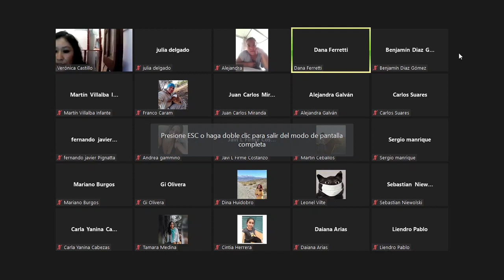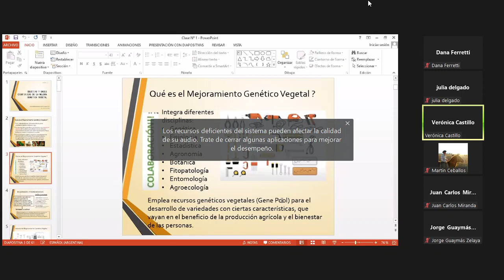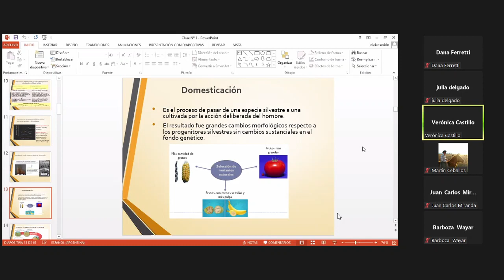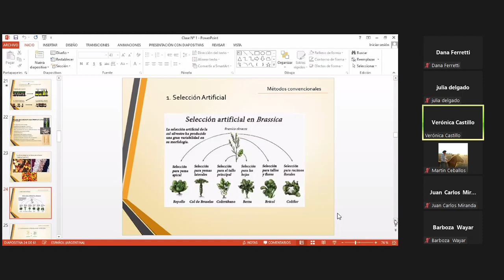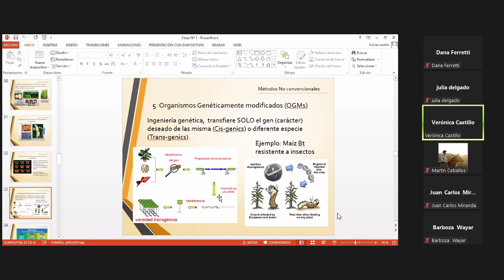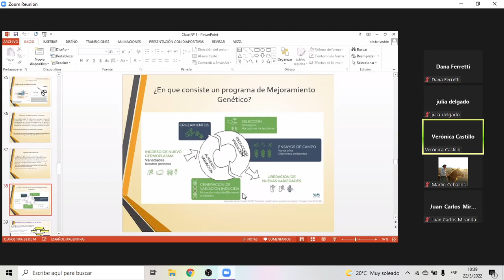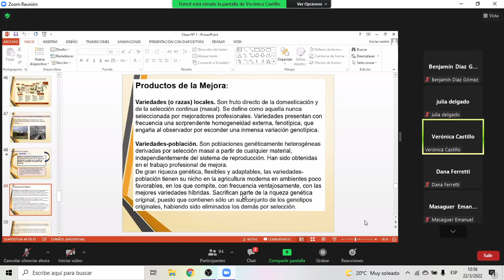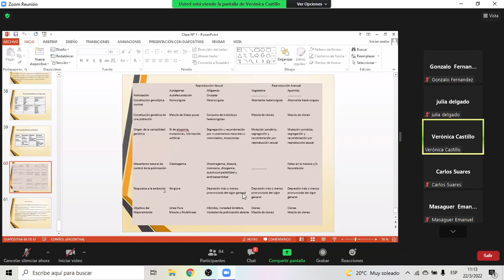MEJORAMIENTO VEGETAL - 1 TEORIA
PRIMERA CLASE  TEORICA  DEL DIA 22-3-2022